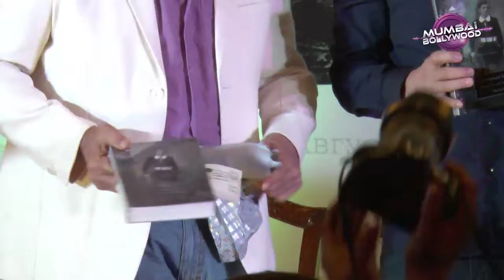Launch of Film Heritage Foundation’s book